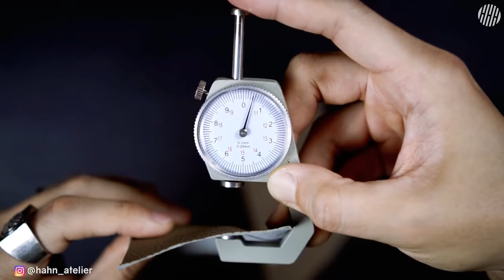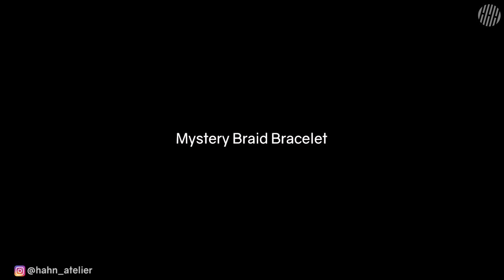5 Useful Leather Crafting Props Ideas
I brought 5 ideas for leather crafts that even beginners can enjoy easily.I suggest a practical design that can be made with a small amount of leather. I hope you guys enjoy this video. Thanks!